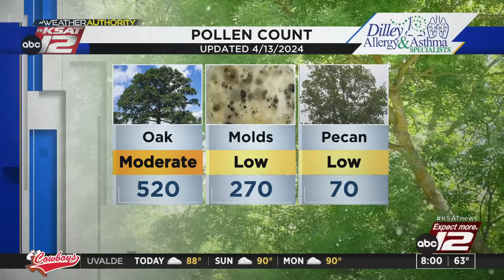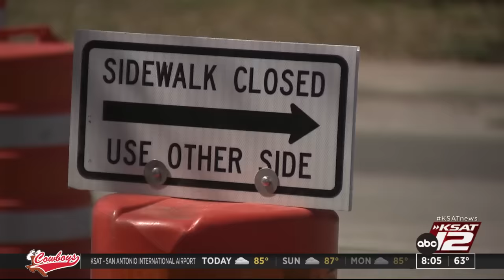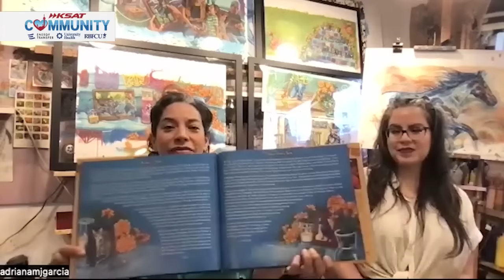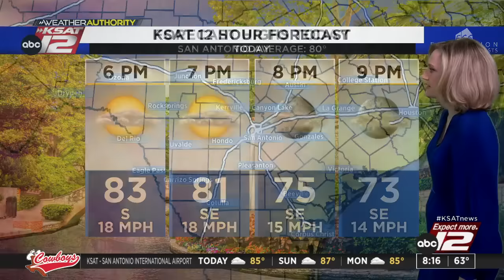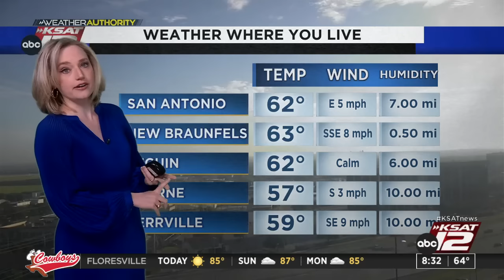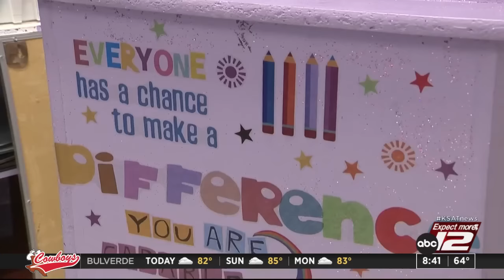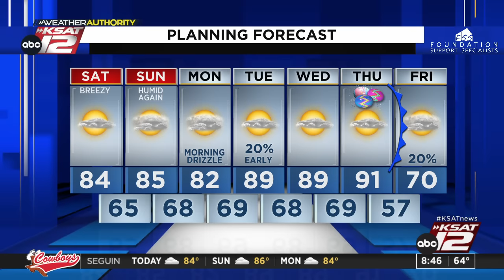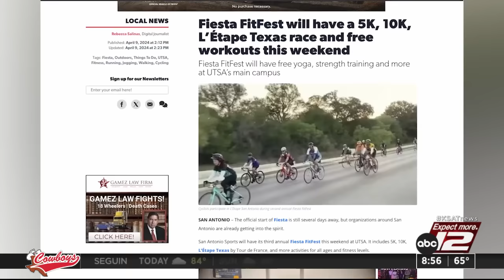Good Morning San Antonio 8 a.m. Saturday : Apr 13, 2024